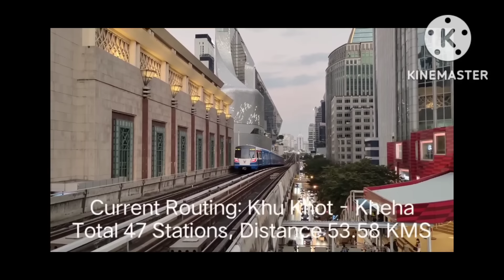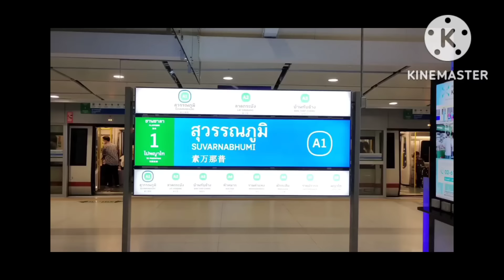EP. 170 🌏🇹🇭 ดราม่าจนได้! แค่ไทยโพสภาพมุมสูงกรุงเทพ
หากต้องการความช่วยเหลือด้านวีซ่าทุกประเทศทั่วโลก กดลิงค์ด้านล่างได้เลยครับ If you need visa and document assistant for Thailand?

ลิงค์ต้นทางครับ credit  & thanks to 👇👇 🙏🙏